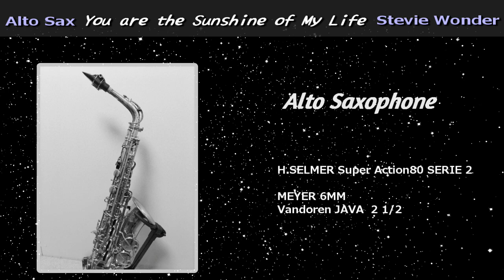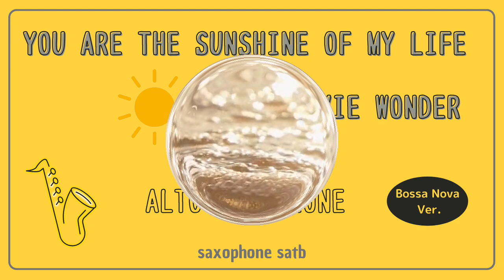【Alto Sax Bossa Nova ver.】You are the Sunshine of My Life / Stevie Wonder ※使用楽譜と音源は概要ご覧ください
‹使用データ›

・楽譜と音源

　楽譜 / 楽譜 Yasuhiro Fujiiさんのアレンジです
　 メンバー特典で音源・楽譜のダウンロード可能です

「サンシャイン」（原題： You Are the Sunshine of My Life）は、スティーヴィー・ワンダーの楽曲。1972年のアルバム『トーキング・ブック』で発表され、翌1973年にはシングル・カットされた。『ビルボード』誌のHot 100とアダルト・コンテンポラリー・チャートの2部門で1位に達し、R&Bチャートでは3位に達した。グラミー賞では、本作で最優秀男性ポップ・ボーカル部門を受賞（Wikipediaより）

‹楽器・機材›

◆Alto Saxophone
H.SELMER Super Action80 SERIE 2
Hoony Dia Custom
Vandoren JAVA  2 1/2

・Microphone：MXL V67G-HE
・DAW：Cubase 12
・Audio Interface：Scarlett Solo

    新着動画の他Saxのことつぶやいています Follow me, please!